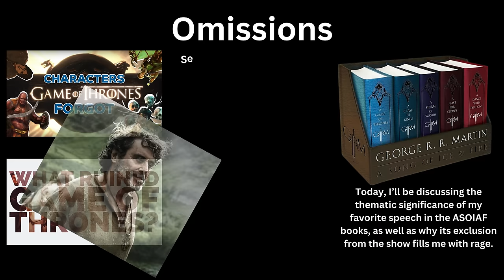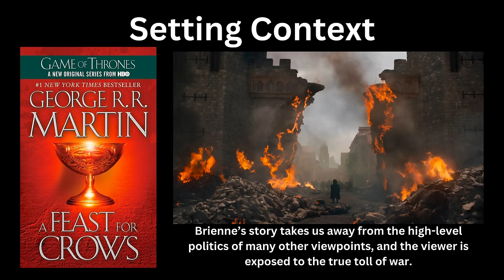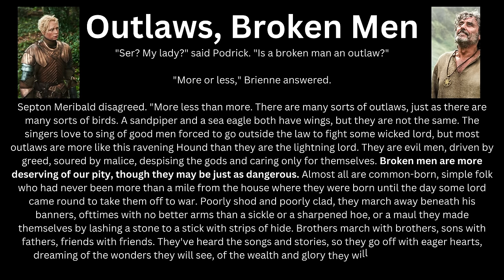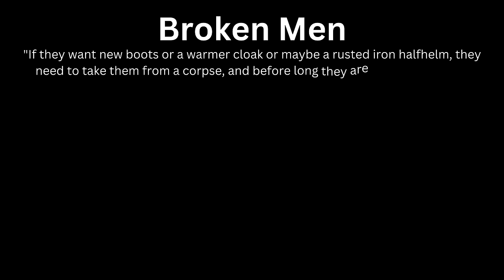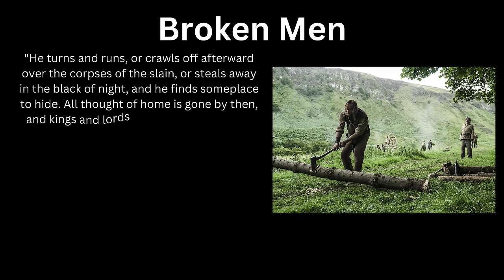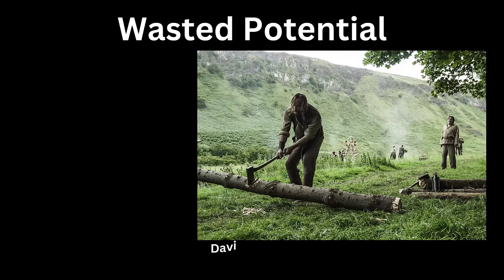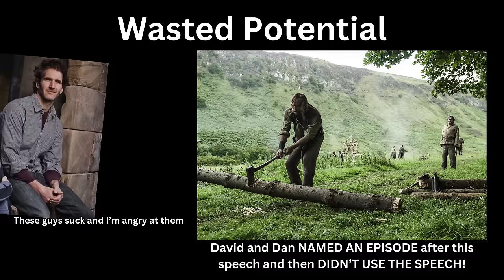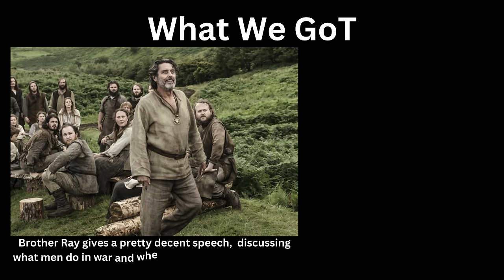The Best Speech Cut From Game of Thrones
Hello everyone! Today I'm going over Septon Meribald's Broken Man speech from A Feast for Crows - the best speech from asongoficeandfire cut from Game of Thrones.

I'll be back with more theories next week, in a collab video! Character art in this video is by TheMico!

00:00 Omissions
00:48 Setting Context
02:01 A Wondering Septon
02:47 The Broken Man Speech
06:03 Horrors of War
06:49 Wasted Potential
07:55 What We GoT
09:06 My History with This Episode
10:04 Breaking News
10:22 Conclusions